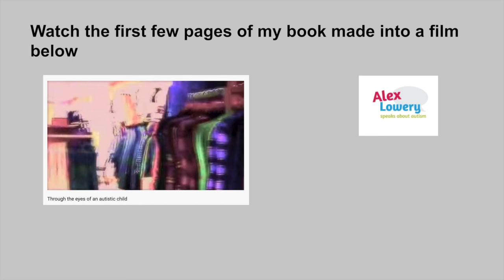Special Interests can help an autistic child learn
Many people view special interests as something negative but they can be used to a person's advantage and even help with learning. Please watch this video.